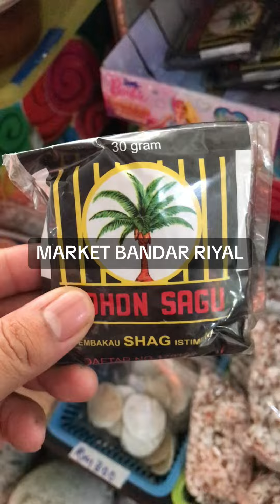Jalan-jalan di Market Bandar Riyal (Bahagian ke-2)